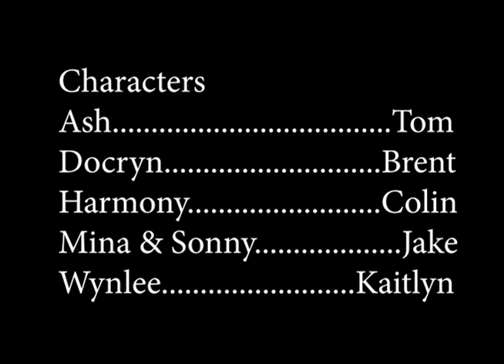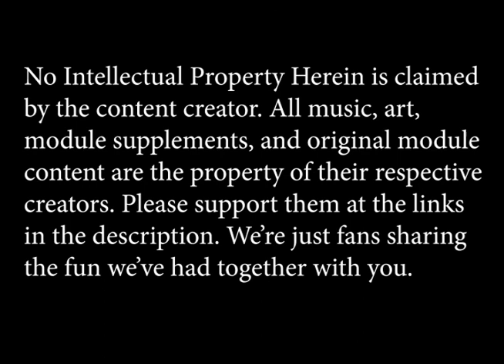The Curse of Strahd - Adventure Four - A Hunger for Destiny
The fourth adventure! Our heroes are surrounded by a zombie horde in the church, a hungry vampire is on the prowl, and they must fight their way to freedom. The party attempts their escape, meets a major Barovian figure, and seeks their fortunes with Madam Eva.

Mandymod & The Curse of Strahd Redditors

Written by
Jeremy Crawford
Laura Hickman
Tracy Hickman
Adam Lee
Christopher Perkins
Richard Whitters

No intellectual property herein is claimed by the content creator. All music, art, module supplements, and original module content are the property of their respective creators. Please support them at the links above. We're just fans sharing the fun we've had together with you.